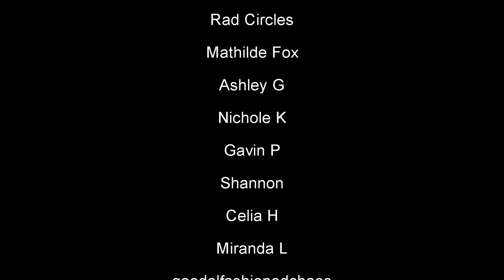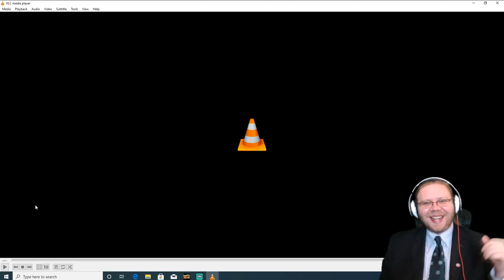Avenue Q - Opening Number (Reaction!) : Behind the Curve Reacts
Hello everyone, first off thank you so much to my amazing patron Marianna for this request!  I've heard a couple of songs from Avenue Q before and they've been hilarious!  I'm excited to see some of it actually on stage.

Broadway 1,000 piece Jigsaw Puzzle:

Broadway Tote Bag:

Be A Broadway Star Boardgame:

Broadway Musicals Charm Bracelet:

567 Broadway! A New Musical Workout DVD: